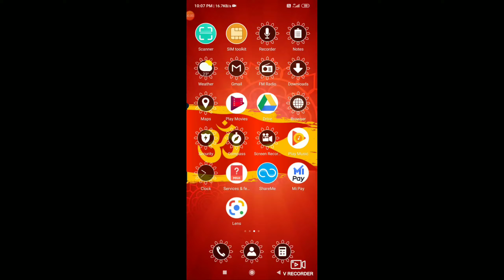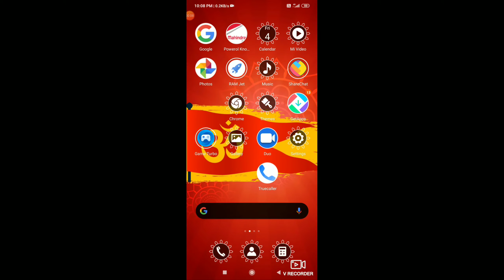How to control 2g ram hang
Hi guys well come to VKD PRO GAMER CHANNEL

Hi friends unga friends ku share pannu ga
Nama channel ku oru 30 like podu ga friends

NEXT MONTH FREE TOURNAMENT
guys vanga friends

K2k gaming

Coming sunday tournament

How to control 2g ram hanging
How to control 1gb ram hanging
How to play FREE fire tournament
 how to use room match in tamil
How hack gaming in tamil
How to play AWM head shot
How to use codashope
How to use AWM in tamil
How to top-up free fire game
How to top up in sim card
How to use sim card

 Okay bye bye guys